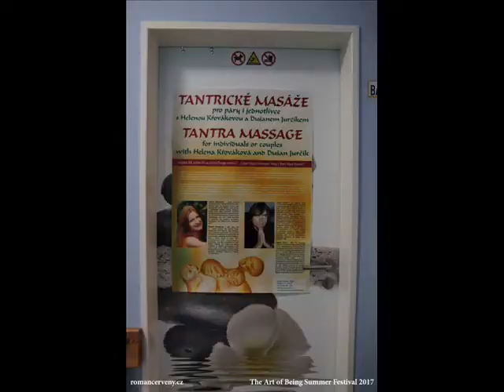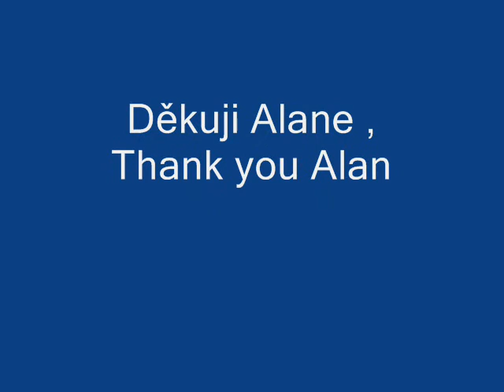3. Letní festival THE Art of Being 2017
Letní festival tantry, tance, hudby, nových přátelství ale i wellness, vegetariánské stravy nebo firewalkingu 5 dní radosti, workshopů.. více na